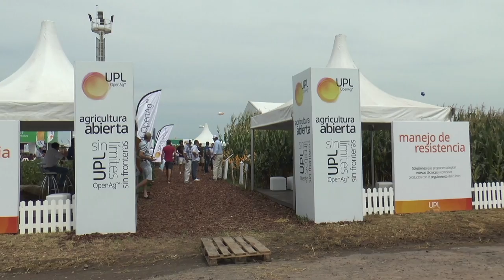“Sin límites y sin fronteras” El concepto Open Ag de UPL en Expoagro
“Sin límites y sin fronteras”, el concepto “Open Ag” de UPL